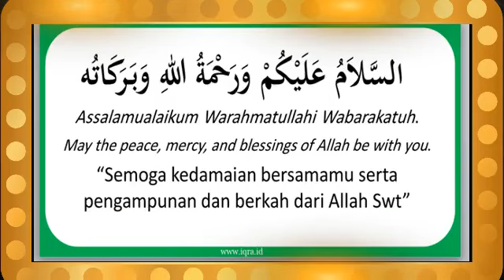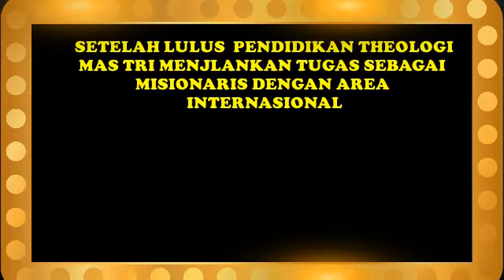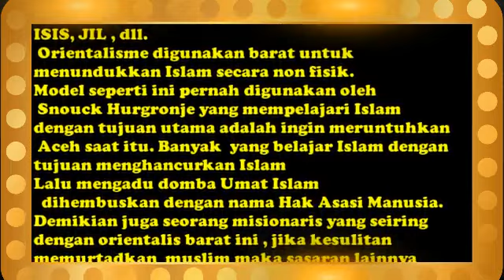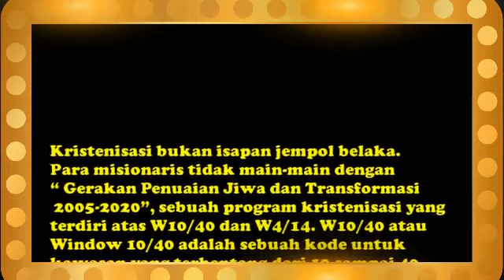MISIONARIS SEJALAN DENGAN ORIENATLIS ? IMPERIALISME TERSELUBUNG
MISIONARIS SEJALAN DENGAN ORIENATLIS ? IMPERIALISME TERSELUBUNG pendeta islamkristen lintasagama pendeta dakwah hijrah risulilubis bombom paulzhang saefudinibrahim yusufmanubulu bangzuma yonathannandar mikhana icha mualafcenter dondytan sangdebater hmc bentengumat uthiwatimena yusufmanubulu sofiatul christianprince#tanparagi tasikngaji ustadzabdulso mualafbaru debatlintasagamaterbaru mualafduniapasturdanpendeta mad#gusbaha#hannaataki#felixsiauw#adihidayat#